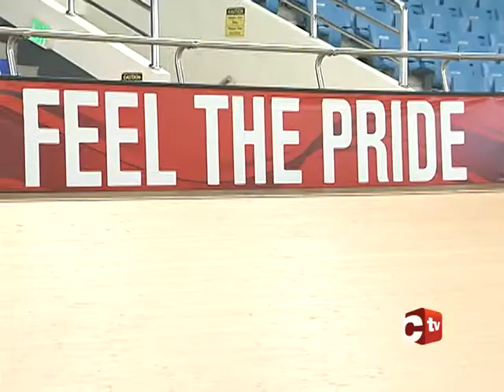Four T&T Riders For Commonwealth Games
This country will be represented by a four-man cycling team at the 2018 Commonwealth Games on the Gold Coast in Australia.

Kwesi Browne, Njisane Phillip, Nicholas Paul and Kerron Bramble make up that team, but the man guiding their fortunes is Technical Director Erin Hartwell.

Our team of Joel Phillip and Kent Fuentes caught up with the team before they departed for Australia.